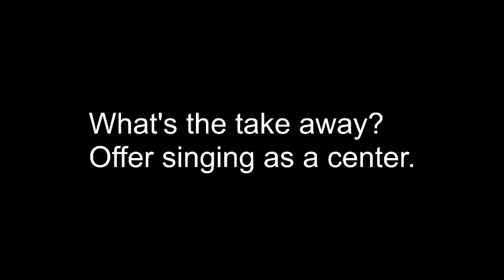Encourage Singing through Music Centers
Short video of 5th graders self-selecting singing as their choice of music center. Highlights singing, harmony, and jazz improv.